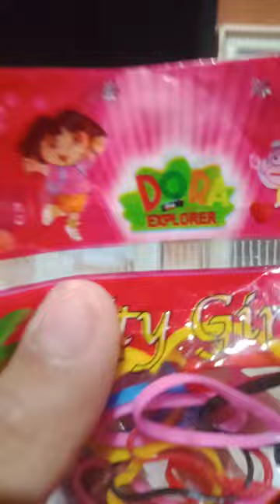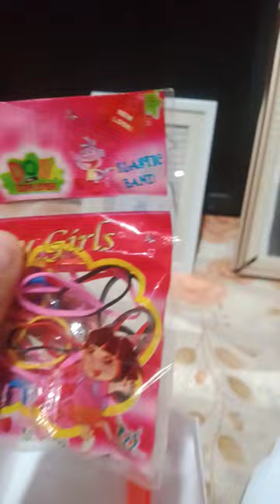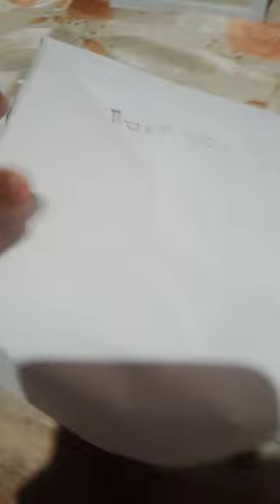Honey Jhane's Vlog